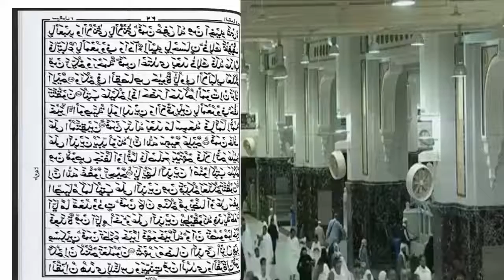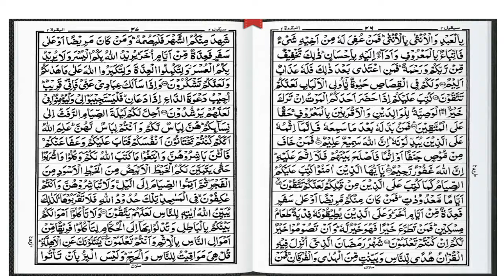Rozay Kay Masail Quran Ki Roshni Main - Arabic Urdu/Hindi Voice.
📺This video about: With Urdu/Hindi Translation
Rozay Kay Masail Quran Ki Roshni Main - Arabic Urdu/Hindi Voice. HadeesNaat

🎥🎬 How do we create videos:

1️⃣ Some of the content I upload on my channel involves editing video clips obtained from Google.
2️⃣ As you can see, I have muted the audio of the clips that I have used in the video. After muting, I add voice-overs either by myself or by my family members who cannot appear on camera but can provide voice-overs. This process enhances the video's interest and helps viewers understand the educational purpose behind them.
3️⃣ It is important to note that I completely change the dialogue, using either my own voice or the voice-overs of my family members. This results in a well-produced video.
When you watch my videos, you will notice that every dialogue has been replaced with either my voice or the voice of my family members, resulting in engaging and informative content.

📺🎥 More Videos To Watch:
Learn Nazra Quran:
🔸 Nazra Quran lesson 1: https//youtu.be/GZiRl7ZE3dk
🔸 Nazra Quran lesson 2: https//youtu.be/kpNKiHqSavE
🔸 Nazra Quran lesson 3: https//youtu.be/aiyFttlTBnk
🔸 Nazra Quran lesson 4: https//youtu.be/f3_V_5MdCmo
🔸 Nazra Quran lesson 5: https//youtu.be/5Eku9ukeqAQ
🔸 Nazra Quran lesson 6: https//youtu.be/rDA-kQWPBlw
🔸 Nazra Quran lesson 7: https//youtu.be/emn9v49pdiM

Learn Noorani Qaida:
🔸 Noorani Qaida Thakhti 1: https//youtu.be/rRTMrTrJAtg
🔸 Noorani Qaida Thakhti 2: https//youtu.be/UIN7xry7Dqc
🔸 Noorani Qaida Thakhti 3: https//youtu.be/a_S_TrRLQK8
🔸 Noorani Qaida Thakhti 4: https//youtu.be/5US5Xr7J2M4 ✨✨✨✨✨✨✨✨✨✨